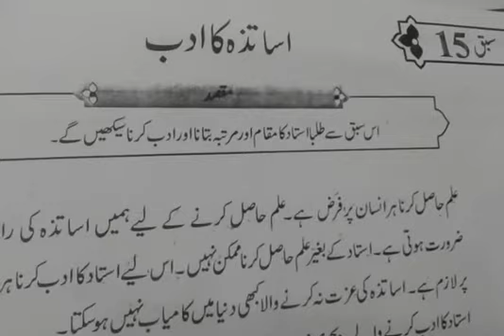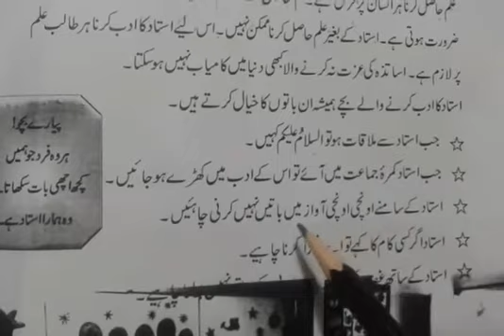Clasd one | islamiat اسلامیات | Page # 34